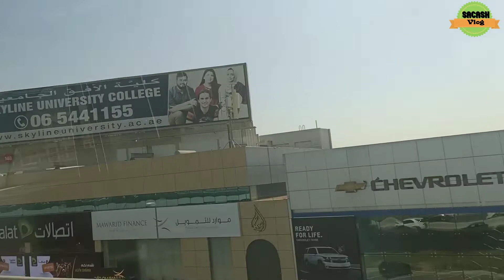Dubai metro/ Tour of Dubai metro view from MOE to Burjkhalifa/Dubai museum of the future/sacash vlog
Video is about dubai view from inside and outside of metro.Burjkhalifa and Dubai Mall you can see from metro.Dubai metro/ Tour of Dubai metro view from MOE to Burjkhalifa  2020.Dubai museum of the future is still under processing.video by sacash vlog.

Queries solved
How dubai look like from metro